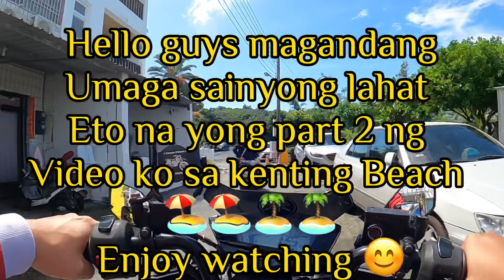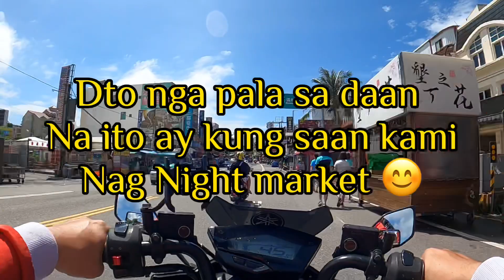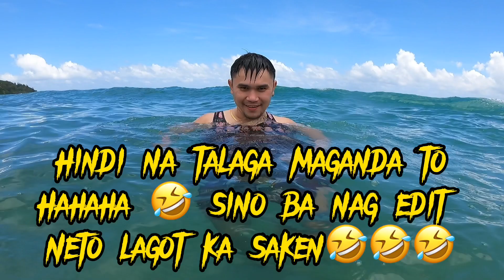Continuation ( Kenting Beach ) | Ronnel Amorin Vlog